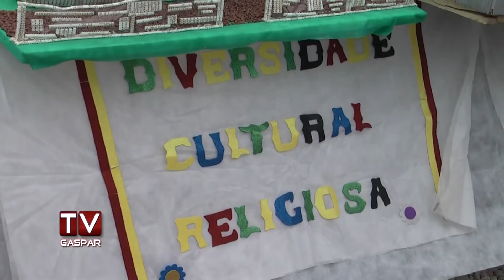Alunos da Escola Vitório Anacleto Cardoso conhecem as tradições religiosas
Na manhã dessa terça-feira (24), às 10h, os alunos da Escola Vitório Anacleto Cardoso, no bairro Margem Esquerda, receberam a visita do Crematório Vaticano, de Blumenau. Na oportunidade, foram apresentados os trabalhos realizados pelos alunos das turmas do oitavo ano, que levavam como tema a diversidade cultural religiosa.